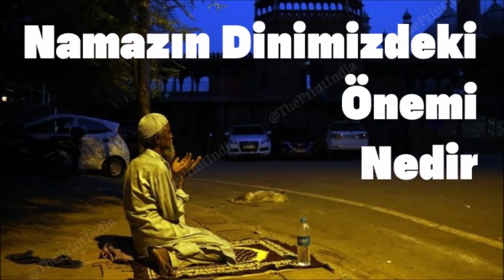10 DAKİKA AYIR MUTLAK DİNLE.! Namazın Dinimizdeki Yeri "Namaz Musallattan ve Her Kötülükten Korur"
Şeytan Haritası ve Tevbe-i  Sayik